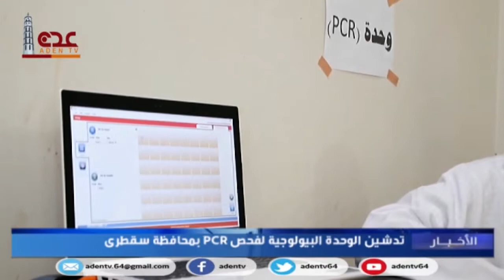تدشين الوحدة البيولوجية لفحص PCR بمحافظة أرخبيل سقطرى